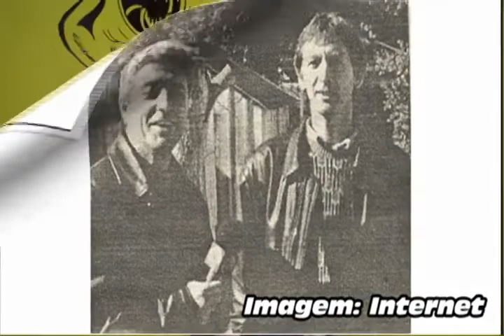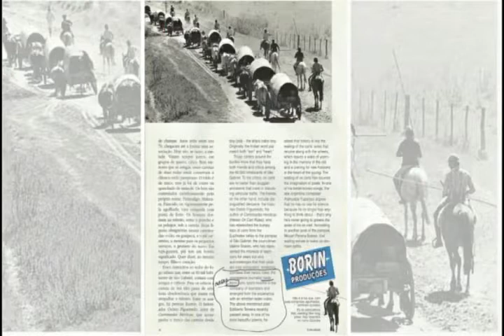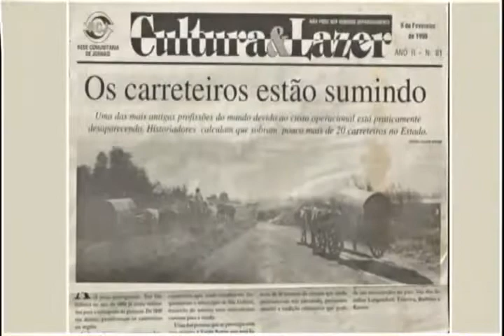Entrevista MAGRO BORIN Carreteiros 17 Dez 2018, São Gabriel RS